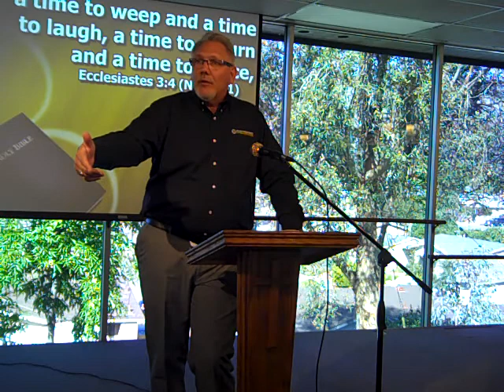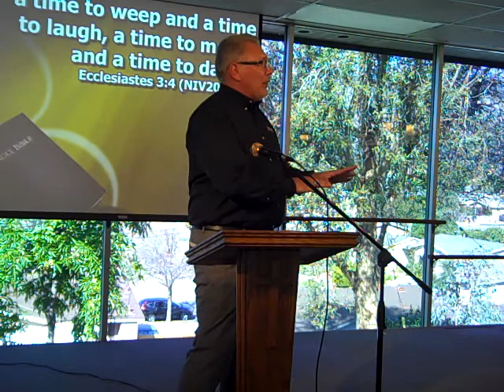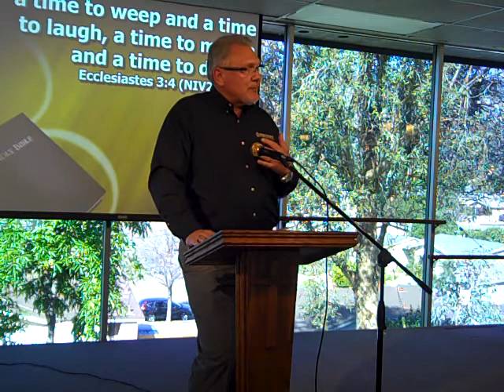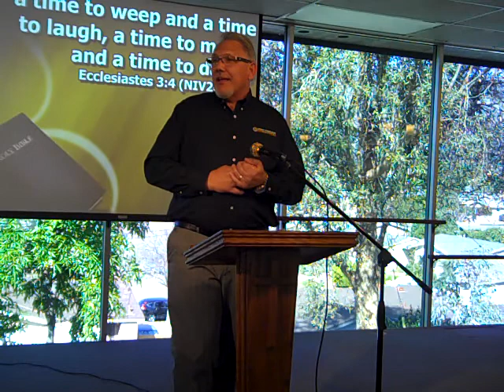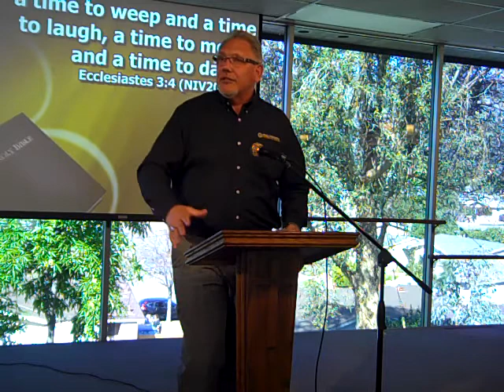Seasons of Life / Seasons of the Church - Greg Williams - March 4, 2018